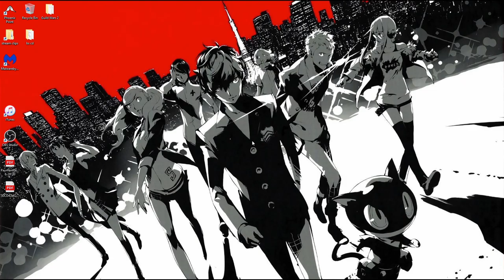#61 State of decay Juggernaut edition